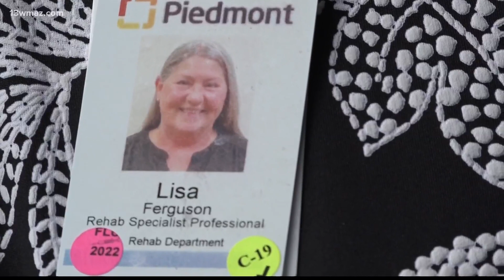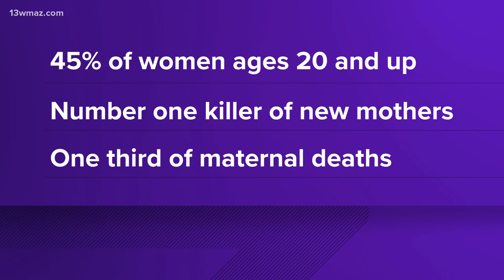'Watch your risk': Georgia woman shares story on open heart surgery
According to the American Heart Association, heart disease is the No. 1 killer of women.